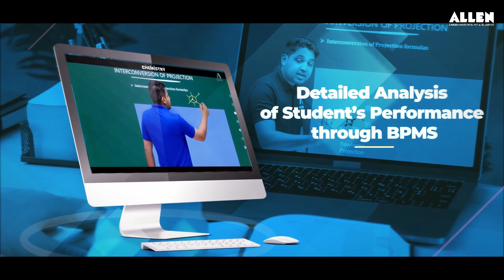📣 ALLEN Jaipur announces Admission in New Academic Session 2023-24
📢 ALLEN Jaipur announces Admission in New Academic Session (2023-24) for JEE (Main+Advanced) | NEET(UG) | Olympiads | 6th to 12th.

👉 Get Dual Advantage of Tallentex 2023 / ASAT Scholarship and Special Fee Benefit-2 Valid till 20th Jan 2023.

👉 Appear in ASAT (ALLEN Scholarship Admission Test) on 15th January 2023 to avail Scholarship up to 90%.